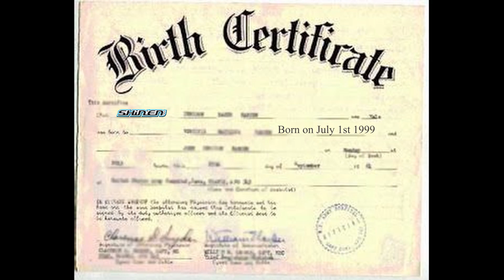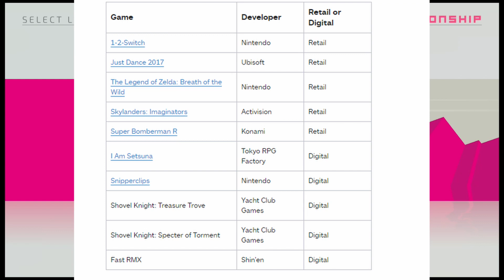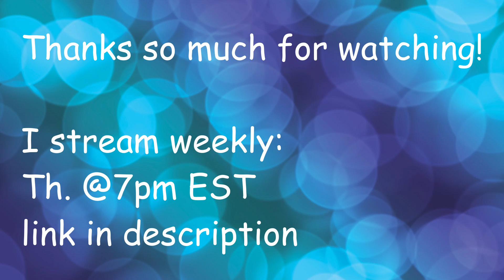Fast RMX and The Touryst: Double Shin'en Review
A double review on two on Shin'en Multimedia's most recent titles Fast RMX and The Touryst, as well as a little developer, delve into Shin'en multimedia's past! What secrets might they be hiding?

Travel Guide - The Touryst

Music From the Touryst, Fast RMX, and Garfield's Nightmare is the property of Shin'en Multimedia
Music From Mario Party is the property of Nintendo.